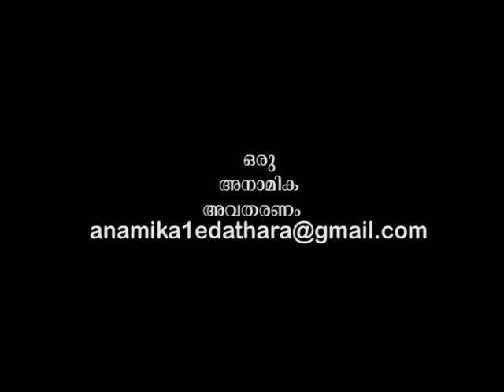Kalpathy Sangeethothsavam 2007 || Gayathri Girish.||Karnataka Shastriya Sangeetha Kacheri